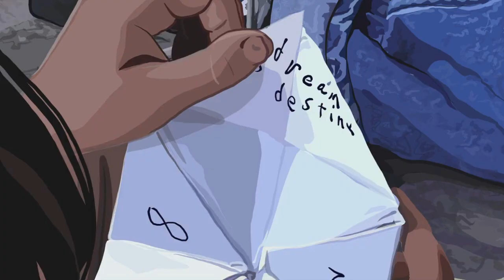AZ- Waking Life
From the director of Slacker and Dazed and Confused comes one of the most imaginative animated features ever made. This Film explores the fascinating question: "Are we sleep-walking through our waking state or wake- walking through our dreams"? Join Wiley Wiggins as he searches for answers to lifes most important questions in a world that may or may not be reality.